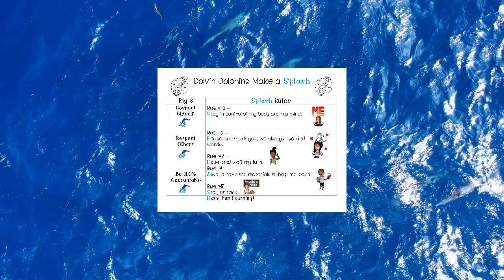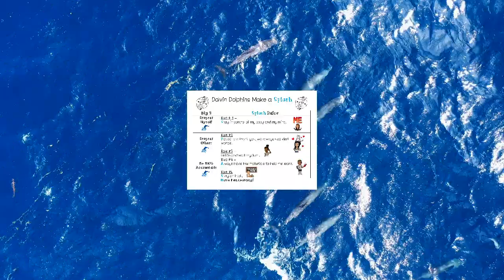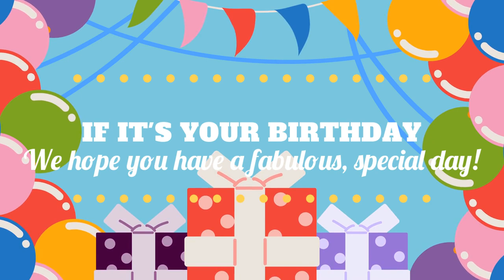Wednesday, September 18, 2024